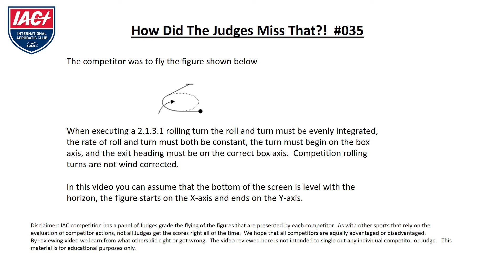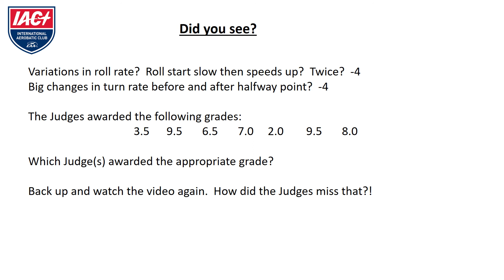HowDidTheJudgesMissThat 035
Episode 35 of examining how a panel of aerobatic Judges arrived at greatly different grades for a competitor flying a competition aerobatic figure.